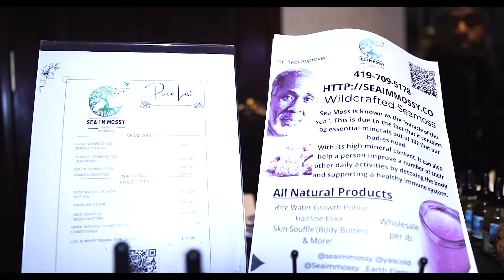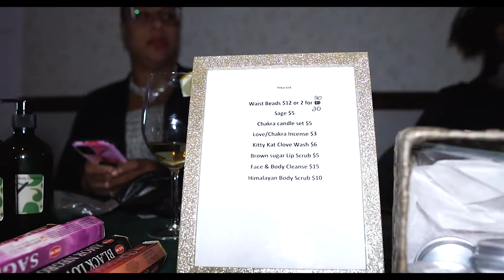BLK GALA 2022